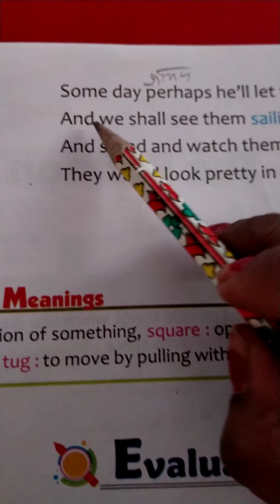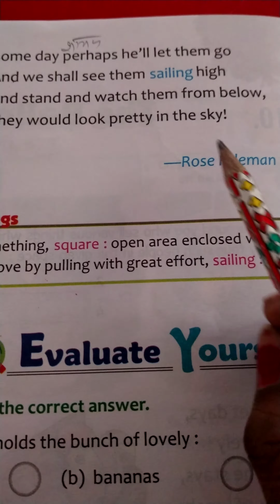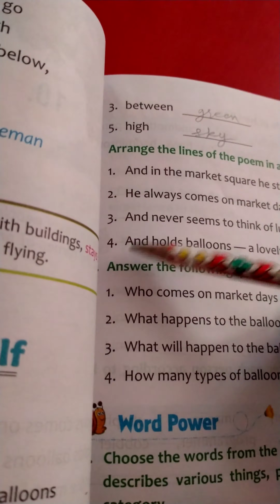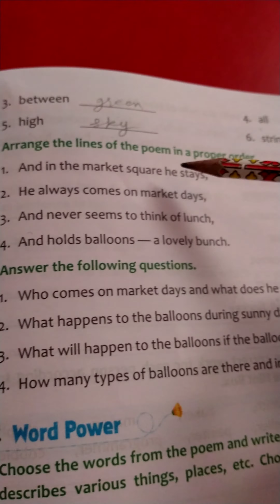DRONE INTERNATIONAL SCHOOL Class - 3, English, Ch - 10, Pg.- 70 & 71, Part - 3